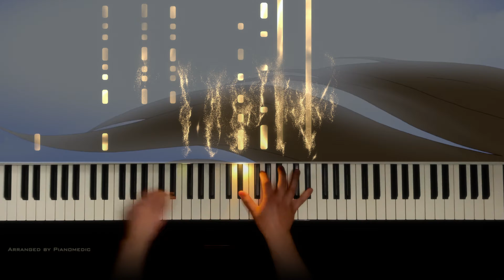Spirit: Stallion of the Cimarron - Main Theme (Homeland) Piano Version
This is my own Piano version of the Main theme called (Homeland)
Beautiful Movie! Beautiful Soundtrack!

Midi: coming Soon
Sheets:coming Soon

My Equipment: Kawai CS6 Digital Piano, Steinberg Audio Interface MkII
                            Smartphone camera.

Hello I'm Pianomedic (Jonas). I'm a firefighter, paramedic, keyboard player and arranger from Germany. I make piano covers of classical songs, video game soundtracks, pop songs and movie soundtracks. I play piano since 2008. I hope you enjoy my videos!